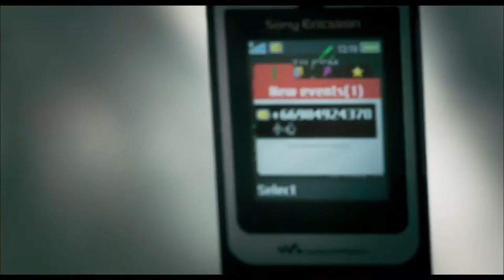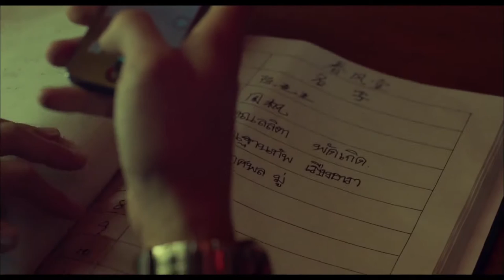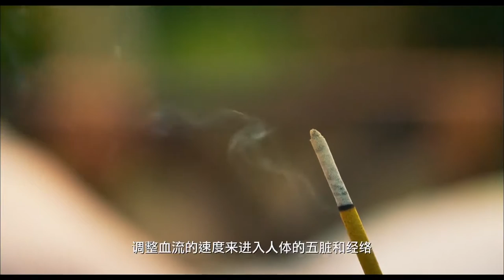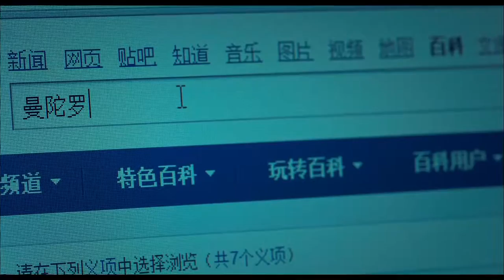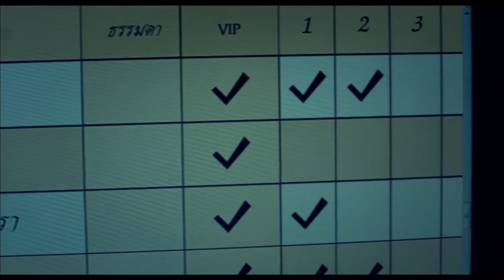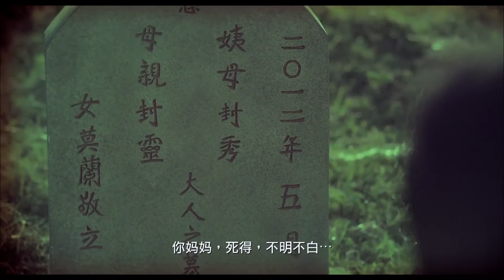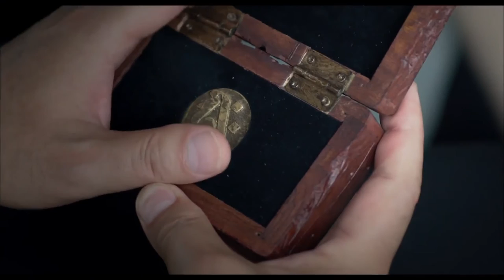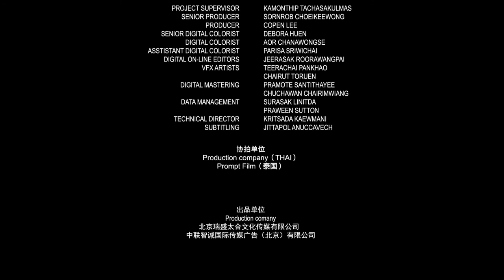Movies Stories World - Massagist 2015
Massagist is a 2015 horror film directed by Taweewat Wantha. A Chinese-Thai co-production, the film was released in China on December 31, 2015.
Country: Chinese
Status: Completed
Released: 2015
Genre: Horror Thriller